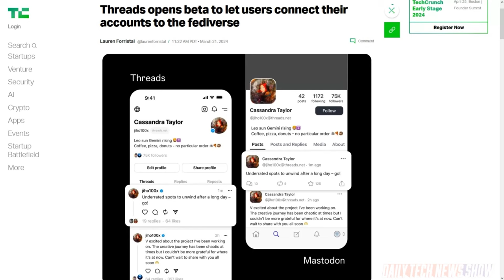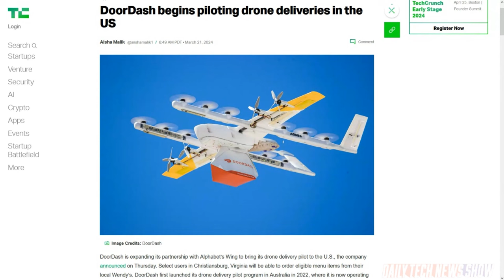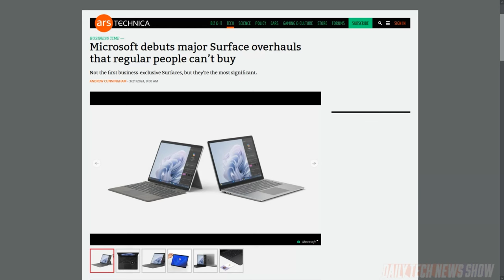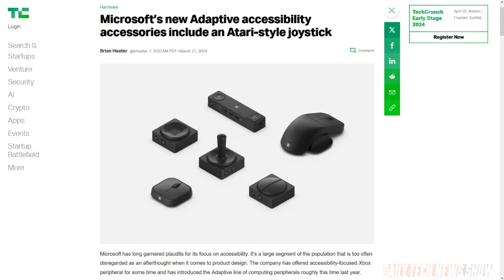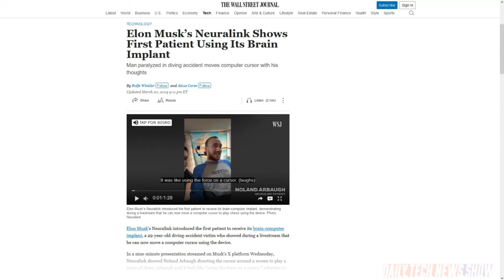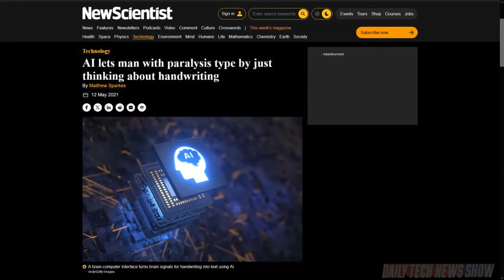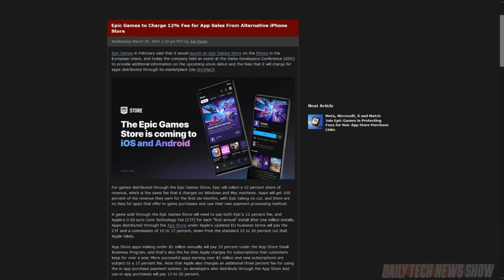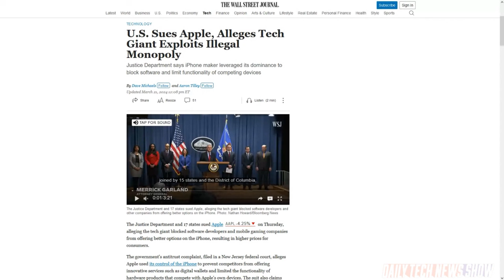The US Case Against Apple - DTNS 4731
Plus Neuroscience startup Neuralink live-streamed an interview Wednesday with 29-year-old Noland Arbaugh, the first person to be implanted with Neuralink’s brain-computer interface. And the US Department of Justice files a lawsuit against Apple for monopolistic behavior.

Starring Tom Merritt, Robb Dunewood, Justin Robert Young, Roger Chang, Joe.

Today’s guest:
Justin Robert Young

Next guest:
Nicole Lee